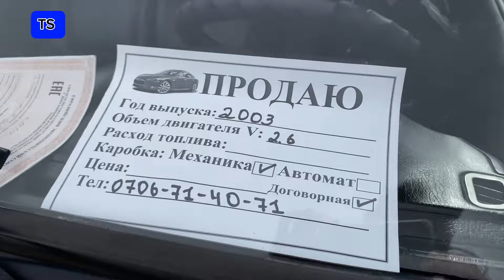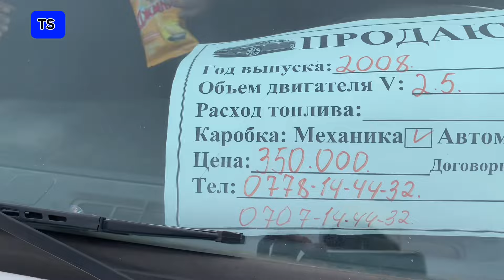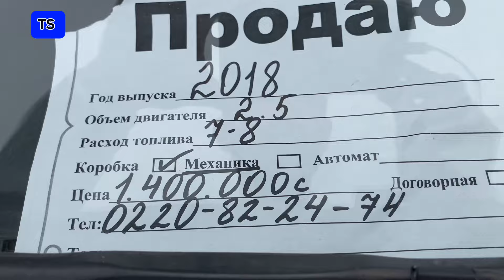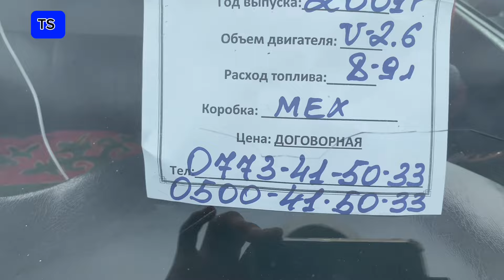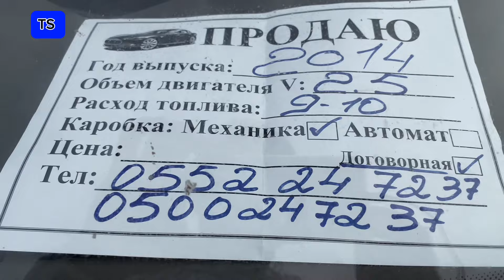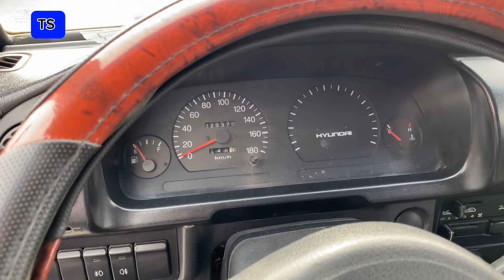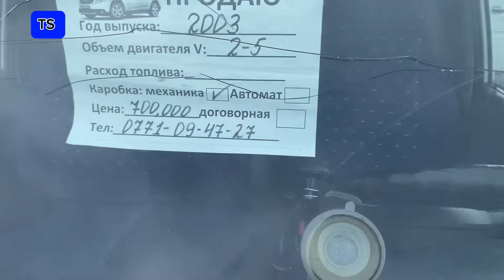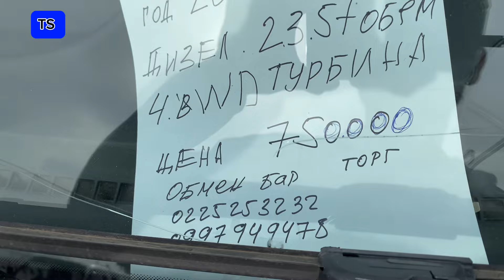Портер баасы Жалал абад 15.02.23